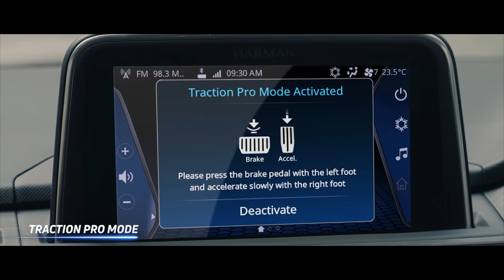Tata Punch Broucher | Booking Open with 21000 | Hurry up guys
Tata Motors has finally taken the wraps off Punch, its latest offering for the Indian market. We say finally because the Indian carmaker had showcased Punch at the Auto Expo 2020, albeit as the H2X concept and we had expected it to hit the markets by the end of 2020. But it looks like the company had some other plans and it is safe to assume that COVID-19 played a major role in delaying this car's arrival. Tata Punch is effectively a micro SUV and is a rival to the likes of Maruti Suzuki Ignis and Mahindra KUV100 NXT. The carmaker had revealed Punch in August 2021 and since then had shared various details about the vehicle through teasers. But now, we have all the details except Tata Punch's price in India. This we believe will be shared in a few weeks. But the important thing is that Punch's bookings have now officially started in the country for a token amount of ₹21,000.